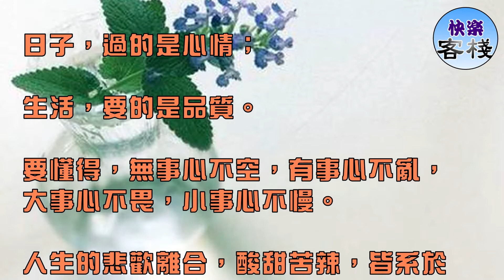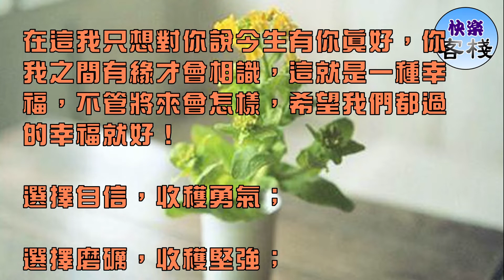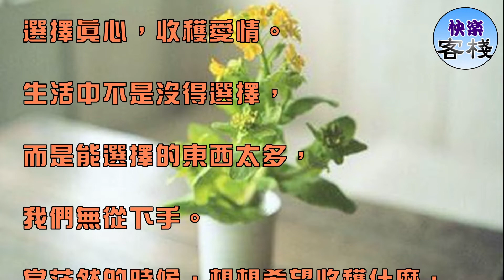別太善良了 時間久了 你所做的一切別人會認為都是應該的｜心靈勵志｜快樂客棧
有錢把事辦好，沒錢把人做好；

日子是自己的，何必過給別人看；

記住了:昨天再好，也走不回去；

明天再難，也要抬腳繼續。

沒有人能煩惱你，除非你拿別人的言行來煩惱自己；

沒有放不下的事情，除非你自己不願意放下。

日子，過的是心情；

生活，要的是品質。

要懂得，無事心不空，有事心不亂，大事心不畏，小事心不慢。

人生的悲歡離合，酸甜苦辣，皆系於心，心態若安好，就沒有過不去的坎。

經營好心情，你就擁有了生活的全部!

別太善良了，別太大大咧咧了，時間久了，你身邊的人就會覺得，你所做的一切都是你應該的。

即使有一天你撐不住了，哭了，累了，也沒有人會心疼你，同情你。

因為在他們眼裡，這都是你願意做的。

有時候！心眼也別太好了，不要什麼事都為別人著想，因為，有的人不會想你的感受，你的難處，你的種種不易，甚至連一句溫暖的話都沒有！

他們會覺得一切都是理所當然。

人啊，真的說不清楚。

一生會有很多你想像不到的事，有悲傷，有歡樂，有的甚至讓人回味，讓人留戀，讓人深深的思念和牽掛。

每個人來到這個世界上，都會有自己思念和牽掛的人,不管是朋友、還是親人，知己，或是自己的愛人，被人想念或是想念別人，都應該是幸福甜美的。

在這我只想對你說今生有你真好，你我之間有緣才會相識，這就是一種幸福，不管將來會怎樣，希望我們都過的幸福就好！

選擇自信，收穫勇氣；

選擇磨礪，收穫堅強；

選擇放下，收穫輕鬆；

選擇知足，收穫快樂；

選擇真誠，收穫友誼；

選擇真心，收穫愛情。

生活中不是沒得選擇，

而是能選擇的東西太多，

我們無從下手。

當茫然的時候，想想希望收穫什麼，就能懂得該選擇什麼。

選擇了對的，就能收穫美好的。

孔子很好的一段話：

人不敬我，是我無才；

我不敬人，是我無德；

人不容我，是我無能；

我不容人，是我無量；

人不助我，是我無為；

我不助人，是我無善！

凡事，不以他人之心待人，你會多一份付出，少一份計較；

凡事不以他人之舉對人，你會多一份雅量，少一份狹隘；

凡事不以他人之過報人，你會多一份平和，少一份糾結，堅持內心的平和，不急不躁不驕，多一份雅量，一切隨緣！

感恩生命中遇到的所有人！